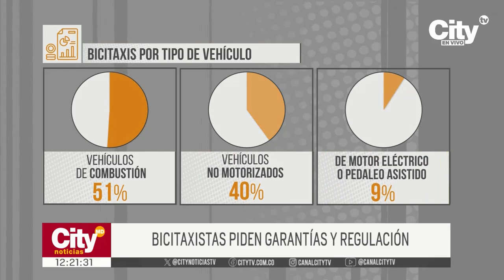Balance del bicitaxismo en Bogotá | CityTv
Nuestro sistema informativo hizo un informe sobre el balance del bicitaxismo en Bogotá. Este medio de transporte llevaría operando cerca de 20 años y el último seguimiento a conductores se realizó en el año 2019. Conozca más detalles en la nota informativa.